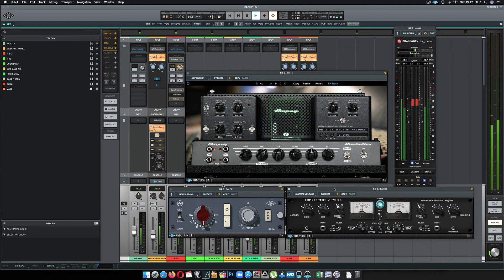Reamping Bass DI 2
REAMPING Bass DI 2 , Pasamos la toma DI del Bajo por la Mesa UAD ,primero Summing API , una cinta Ampex ATR-102, de aquí lo sacamos y pasamos por el Hardware Fusión (SSL) Y entra al Ampli Ampeg B.15N (Unison UAD) , configuramos y luego lo pasamos por el Preamp NEVE que deriva al Thermionic Culture Vulture  , es otro reamping experimental según necesidades e imaginación , podríamos probar miles de configuraciones y obtener lo que queremos

cualquier paso de ésta configuración de Bajo puede cambiar según el sonido, sensación , etc ,que se busque .

MOSTRAR MENOS